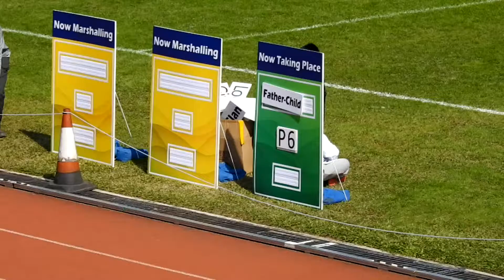2016-1-13保良局陳守仁小學運動會 - P6 Father Child Relay